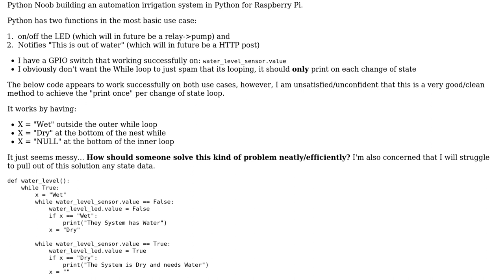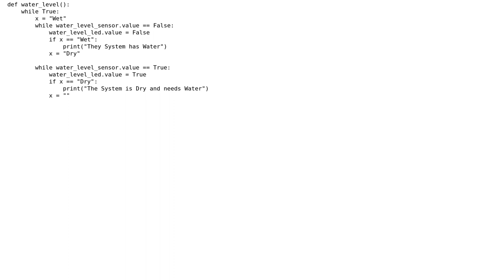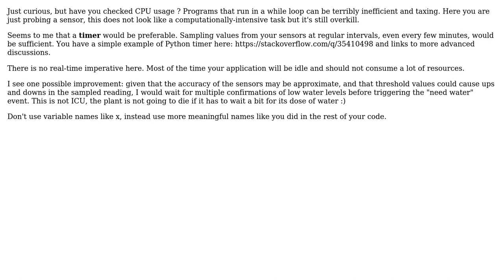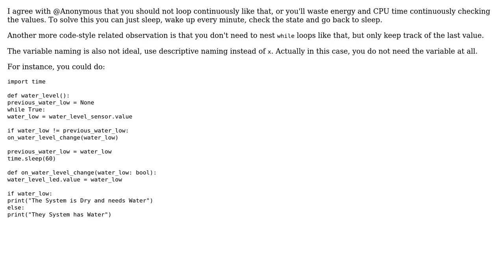Code Review: Loop to print changes in irrigation state to turn on and off a pump when water is low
With thanks & praise to God, and with thanks to the many people who have made this project possible! | Content (except music & images) licensed under CC BY-SA | Music | Images & others | With thanks to user GlennB user Francesco Pasa user FMc user Anonymous and the Stack Exchange Network Trademarks are property of their respective owners. You are responsible for your own actions.